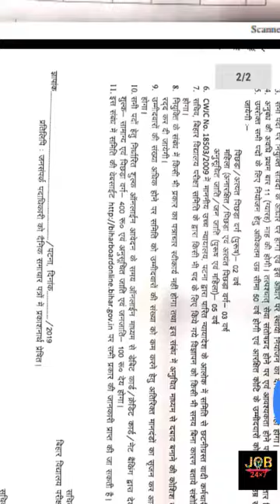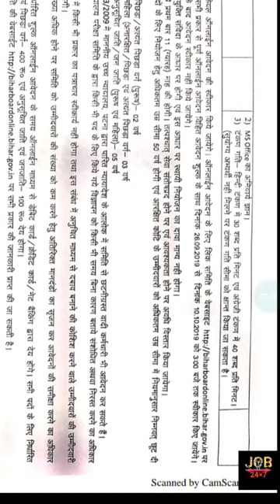SCHOOL EXAMINATION BOARD VACANCY